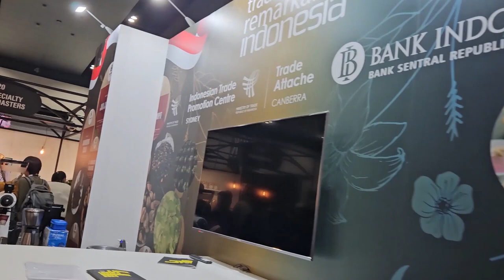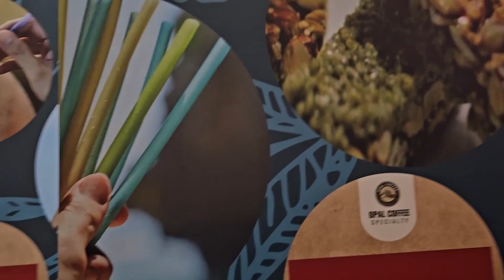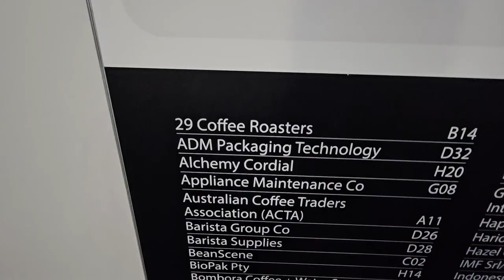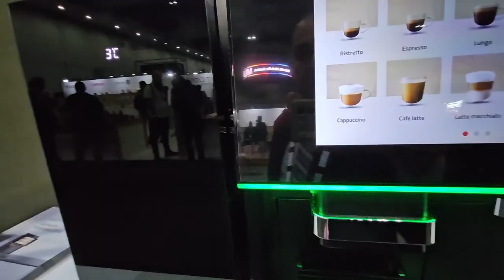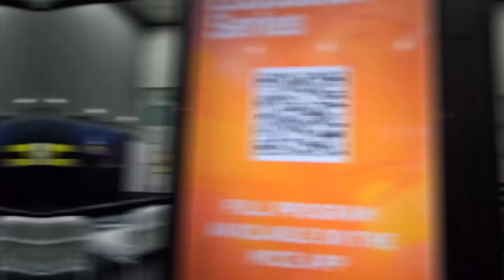MELBOURNE INTERNATIONAL COFFEE EXPO 2024 - PROMOSIKAN KOPI ASLI INDONESIA DI NEGARA AUSTRALIA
Para pelaku bisnis kopi unggulan dari berbagai daerah di Indonesia mempromosikan kopi pada pameran Melbourne International Coffee Expo (MICE) 2024 di  Melbourne, Australia.